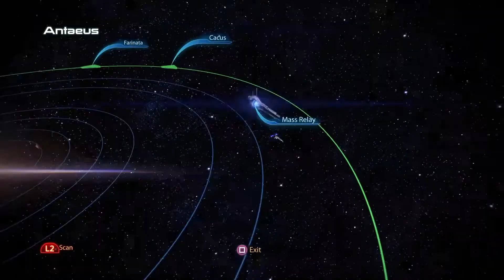Mass Effect 3 Episode 3: The Turian Primarch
The first step in assembling a war summit begins with rescuing the primarch. The reapers are hitting Palaven and its moons hard and the turian hierarchy is in chaos. Finding him won't be easy but fortunately an old friend that loves calibrating comes to lend a hand.